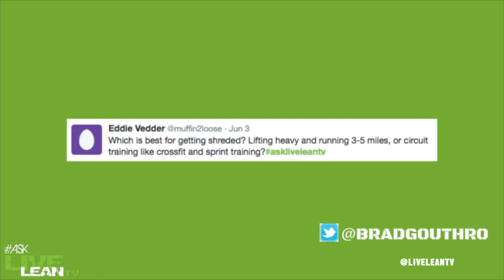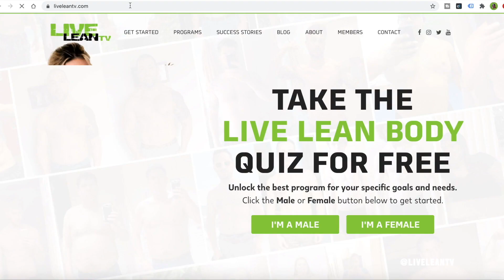What Is The Best Workout To Get Shredded? (LIFTING HEAVY VS CIRCUIT TRAINING) | LiveLeanTV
On today's episode of Live Lean TV, we're answering a viewer question who asked, what is the best workout to get shredded? Is it heavy lifting and jogging or circuit training and sprinting?
✔ Find The Best Program For You - Take The Live Lean Body Quiz

What Is The Best Workout To Get Shredded? (HEAVY LIFTING VS CIRCUIT TRAINING) | LiveLeanTV